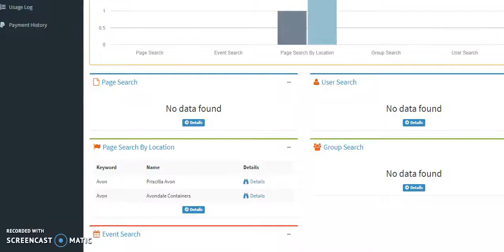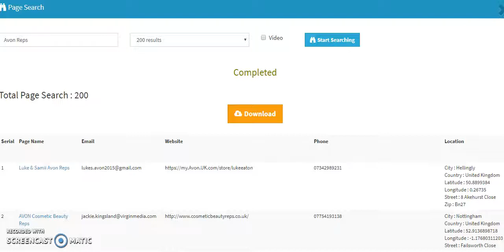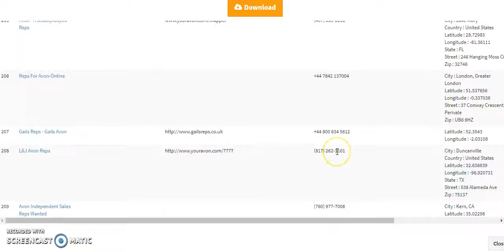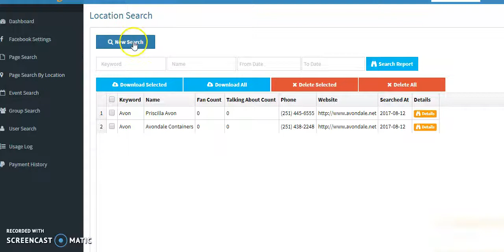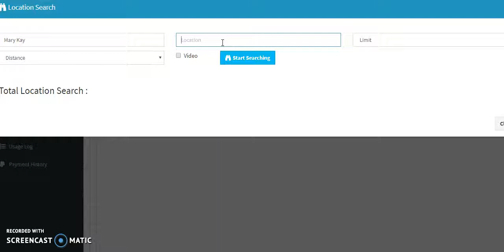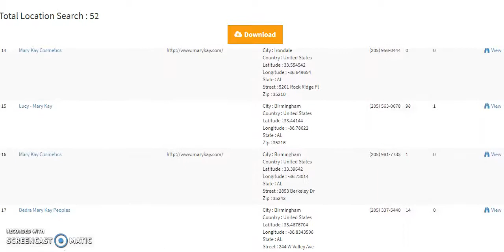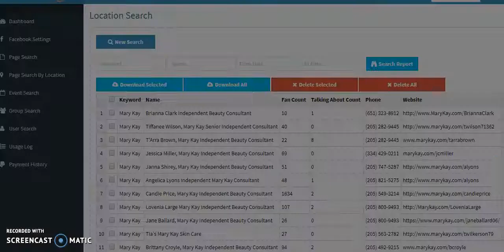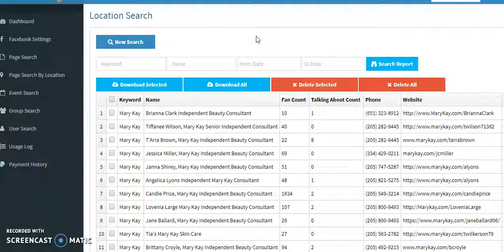**NEW** FREE Emails | Facebook Email Extractor | Facebook Scraper | Facebook Cell Phone Scraper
**New FREE Emails Facebook Email Extractor Facebook Scraper Facebook Cell Phone Scraper  Get Highly targeted Facebook Leads.
Get Highly targeted Facebook Phone Numbers.

Facebook is the #1 social media platform so why you are not taking advantage of Facebook to build your business or brand. Get Free EMAILS NOW...

Do you want this powerful software? I have 4 Options below:

Option #1 Branded Software (Make Residuals) With your logo!

Step #3 Click on $24 web hosting
Step #4 Register a "new domain"
Step #5 click the button "Continue"
Step #6 Order Summary Click "Check Out"
Step #7 Fill Out "Personal Info And Billing address"
Step #8 Scroll Down and Create "Account Security Password"
Step #9 Scroll Down And choose payment option and "complete order"

Option #2

Residual Software (Own Your Own Business) with out Logo

Option #3

Please send us your Vpstoolhost login details and Your Cpanel

Option #4

User Account (Rent software) comes with other software
to build your business

Step #2 Check your email Promotion folder, Spam folder, or Inbox to ACTIVATE your account
Step #3 Login to your FREE ACCOUNT SCROLL DOWN and Click
the "UPGRADE" Button
Step #4 After you have UPGRADED Log out and login again and you will have access to all Viral traffic tools and your NEW Facebook Business Scraper software!